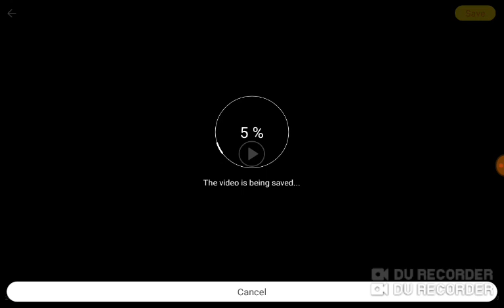Hocus News.Rapper Nipsey Memorial,Vigil & Violent Protest. Actors In Place,Police In Place, &Action!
Yeaaahhhhh. Don't waste my time. View counter fixed on video . Doesn't reflect actual views